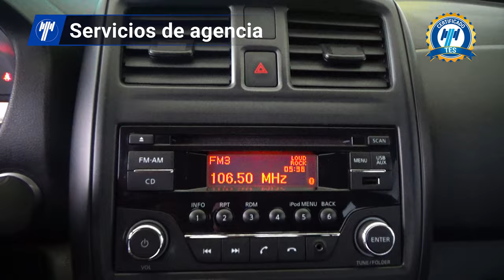Nissan / Versa / 2019 - 27645